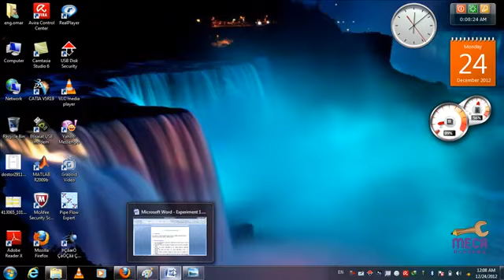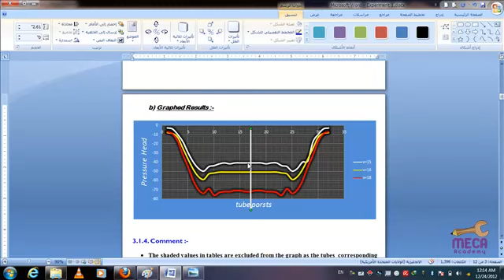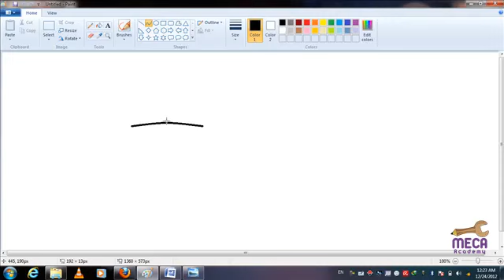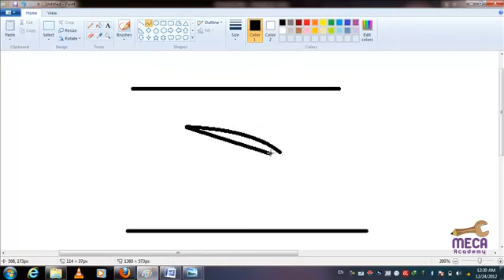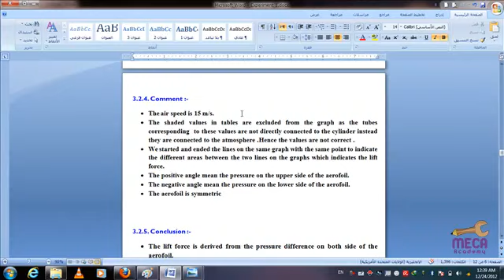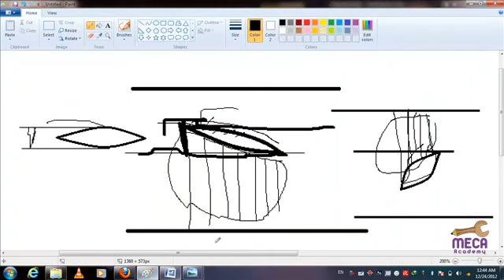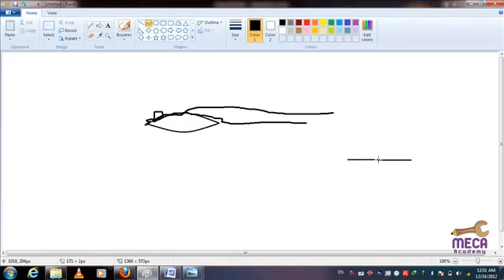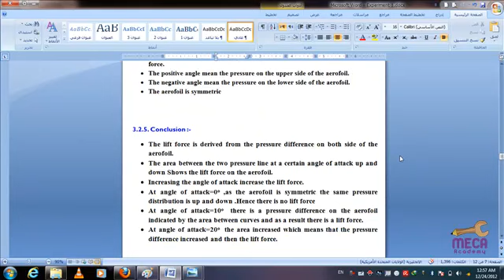Fluid Experiments | 3rd Year | MECA Academy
شرح تجارب مادة الموائع
(Experiments of Fluid Mechanics)
الشرح بواسطة :- عمر عتمان
عنواين التجارب

* Aerofoil's Pressure measurement
* Cylinder's Pressure measurement
*Aerofoil's Lift, Drag measurements

مـيـكـا أكـاديـمـي